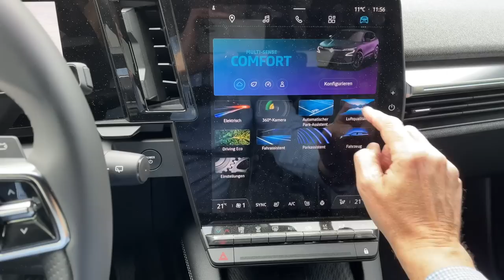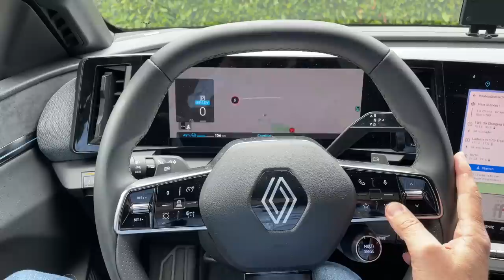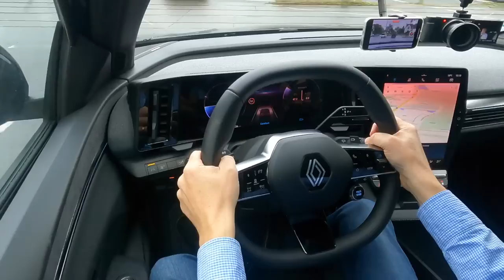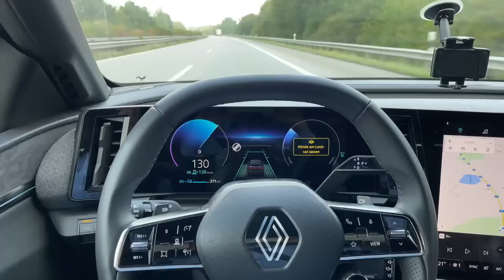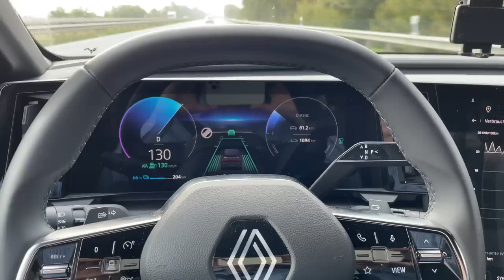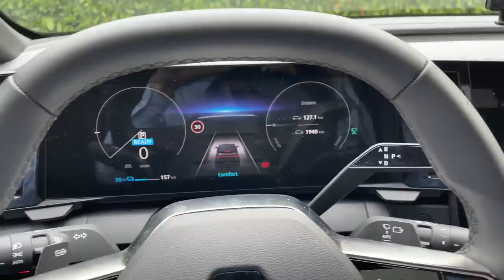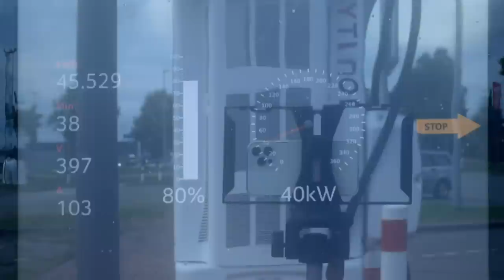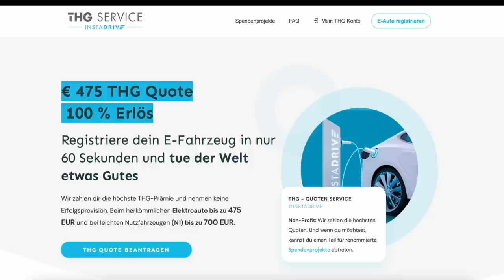Härtetest des Renault Megane E-Tech - Elektroauto Reichweite auf der Autobahn - mit Ladekurve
Der neue Renault Megane E-Tech soll mit seinem 60 kWh Akku 450 km Reichweite haben und sehr effizient sein. Ich will natürlich wissen ob die Angaben von Renault stimmen und wie weit der Megane E-Tech wirklich auf der Autobahn kommt. Ich teste den Verbrauch und die Reichweite des kompakten E-Autos auf der Autobahn in meinem typischen Move Electric Fahrzyklus bei Tempo 130 kmh. Ist der Renault Megane E-Tech besser als die Konkurrenz? Er tritt ja vor allem gegen den VW ID3 und Cupra Born an.
Die Antwort ist in diesem Video.

Kapitel:
00:00 Intro
02:02 Auto-Vorstellung
06:01 Platz im Fonds
07:46 Auto-Impressionen
08:14 Hundetest
09:36 Testbeginn
20:05 Halbzeit in Bremerhaven
25:41 Verbrauch-Zwischenfazit
27:30 Ladekurve
28:41 Fazit

Elektroautos im Abo:
5.000 Freikilometer für dich, wenn du bei Instadrive ein Auto-Abo abschließt.

Maingau Autostrom:
Du bist auf der Suche nach einer flexiblen Ladelösung für Dein Elektroauto oder Dein Plug-in-Hybrid? Dann bist Du bei uns richtig